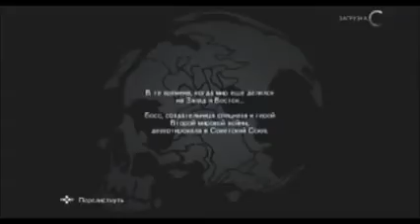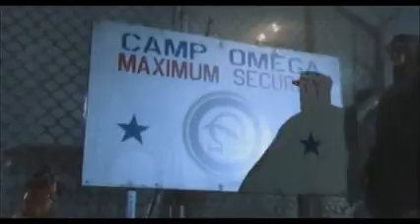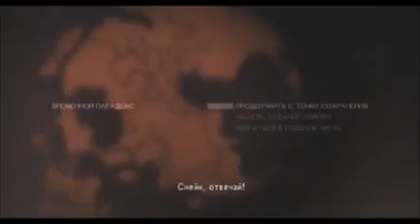the first part of metal gear solid v ground zeroes